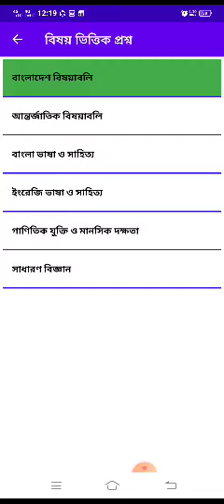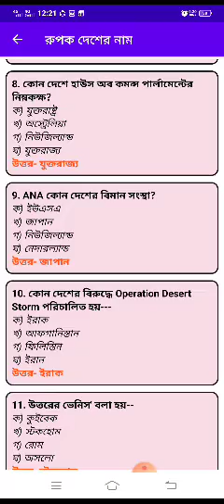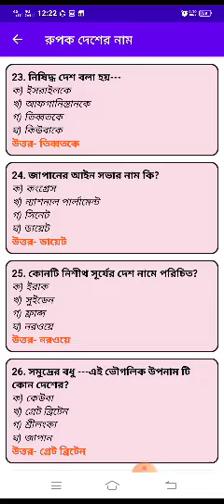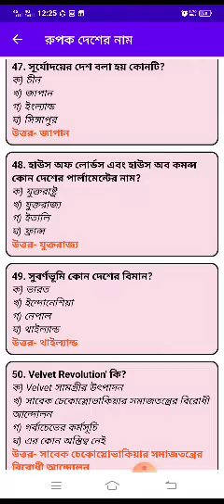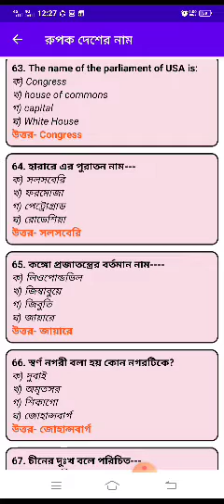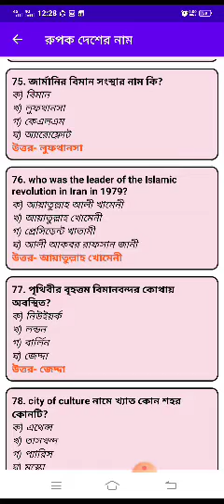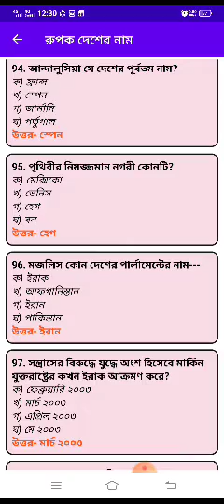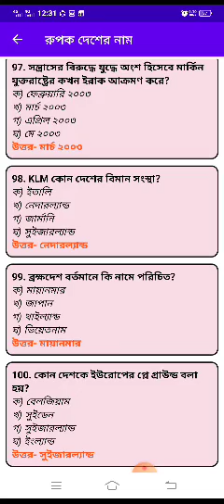গুরুত্বপূর্ণ বিষয়ভিত্তিক প্রস্তুতি, আজকের বিষয়"রুপক দেশের নাম"